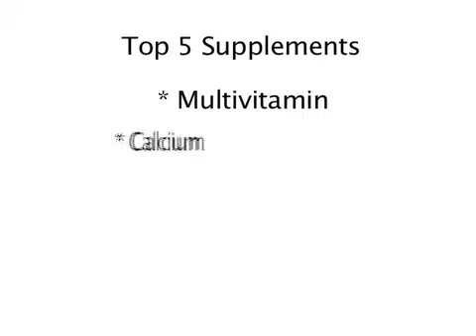Dr. Jeanette Graf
Healthy skin.